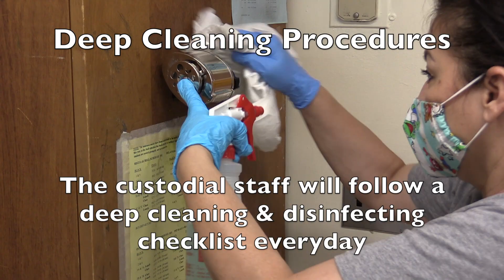MHRD Reentry Deep Cleaning